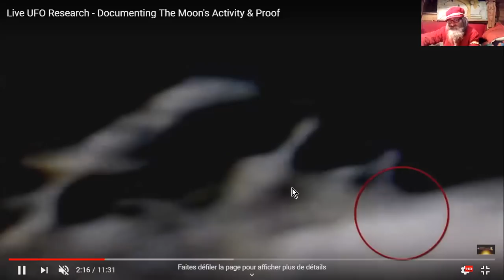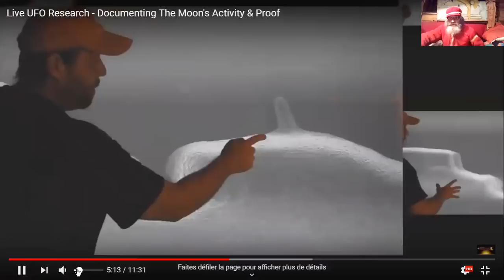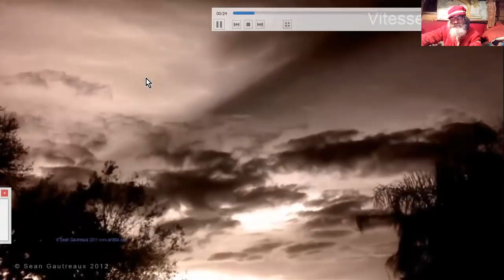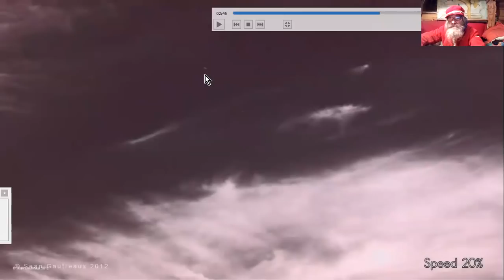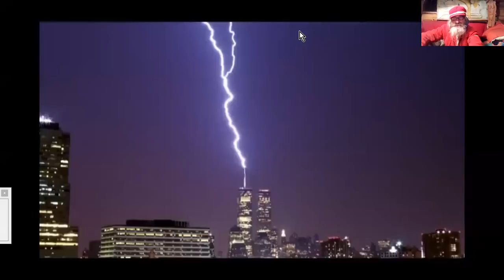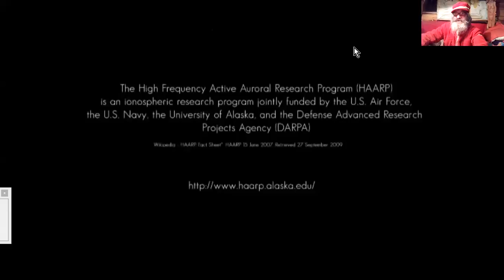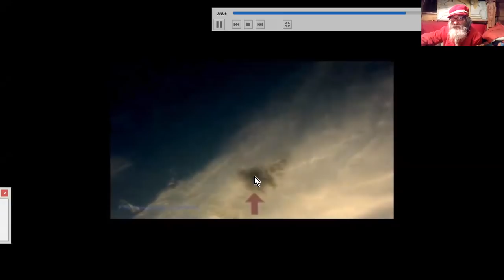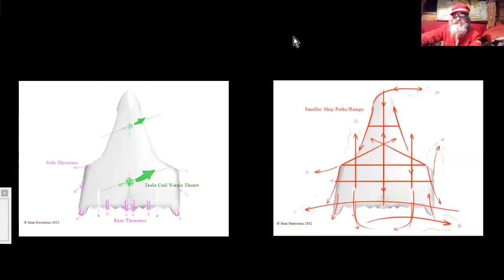LUNE, CIEL, MAIS QU'EST CE QUI SE PASSE LA HAUT ??!!!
D'abord quelques observations autour du soleil et de la lune. Puis bien plus près, dans nos cieux, à quelques centaines de mètres parfois.
Sources : yt
Live UFO Research - Documenting The Moon's Activity & Proof

What Is In Our Skies, Part 19: Recap